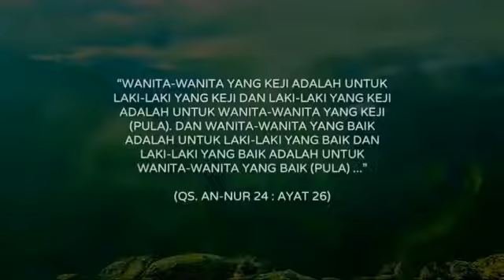IKHTIAR JODOH TERBAIK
Vroh, jangan sedih kalau kamu udah ngelamar cewek ehh keduluan sama vroh-vroh yang lain 😅
Percaya deh.. Allah udah kasih tanda “Good women are for Good men.” (Qs. An-Nur 24 ayat 26)
Jangan nanya: “kenapa aku nggak dapetin apa yang aku inginkan?
“Boleh jadi kamu membenci sesuatu padahal ia amat baik bagimu dan boleh jadi pula kamu menyukai sesuatu padahal ia amat buruk bagimu, Allah mengetahui sedang kamu tidak mengetahui” (Qs. Al-Baqarah 2 : ayat 216)
🌐 : @akhyartv (Ustadz Adi Hidayat, Lc, MA)